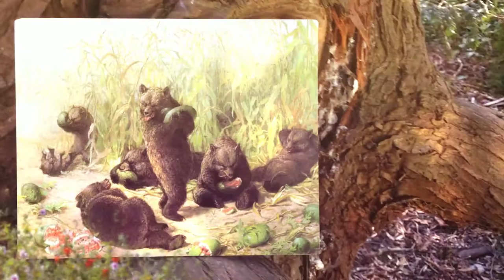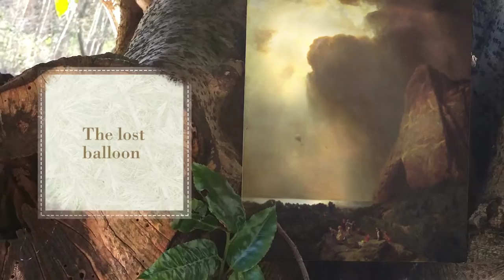William Beard Art Review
William Beard is not a well-known artist .he specialized in making humorist paintings featuring animals. He was in part inspired by the concept of evolution and the like. One of his scenes tend to be quite bizarre.